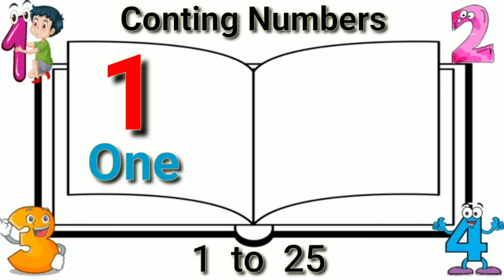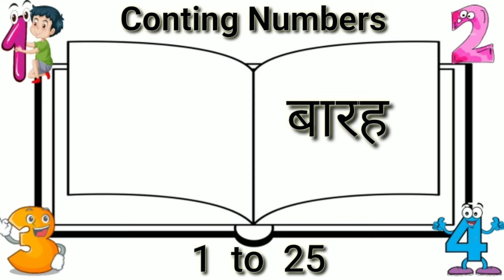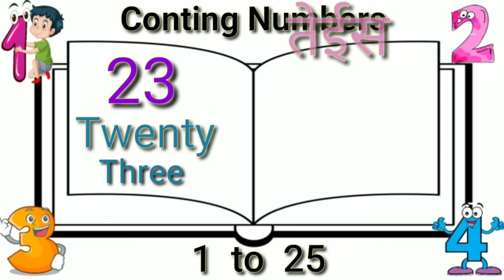Counting numbers 1 - 25 | learn numbers for kids | learn to 1 to 25 hindi and english for kids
learn numbers for kids | Counting numbers 1 - 25  learn to write numbers  before after numbers
Numbers in Hindi 1 to 50
Numbers in Hindi 1 to 20
Hindi Counting 1 to 100
Hindi Numbers 1 to 20 with pictures
Hindi Numbers 1 to 20 in English
Numbers in Hindi 1 to 30
 learn to 1 to 25 hindi and english for kids
1 to 30 Numbers in Hindi And English
Numbers in Hindi 1 to 10